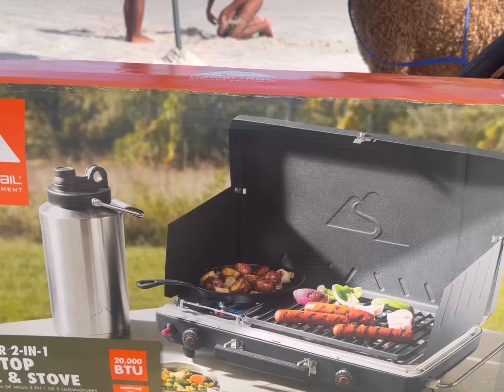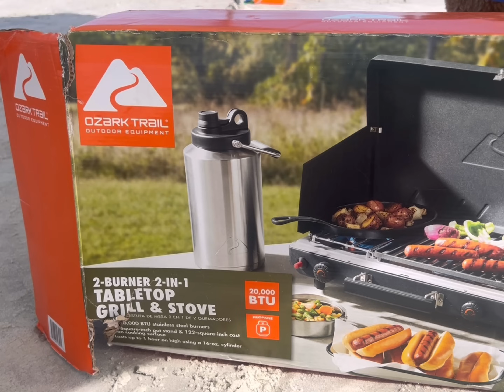REAL MOMLIFE WITH A PREGNANT MOTHER OF 7🥺 JUGGLING EASTER SUNDAY MORNING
Hey Family, Spend a day in a life with parents of 7 on Easter Sunday Morning!

Thank you for 1 MILLON subbies!🥺 We’re so grateful for you being part of our family and following this channel.🎉

Thank you for being part of our family!🙌🏽

Apply for an American Express Card